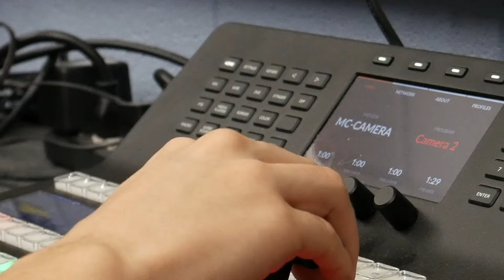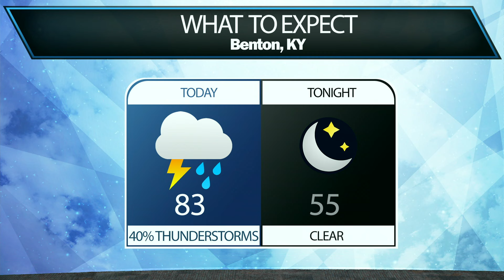The Morning Marshal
4/17/24
News and events from Marshall County, produced by MCHS Media Arts students.
Benton, KY
Kentucky Lake
Marshall County High School

Thank you MCTC TEACHER-Mr. Craig Morris

Off the Hook · Morris Garage
Maritime Superman

Additional Music: MCHS Student Will Darnall